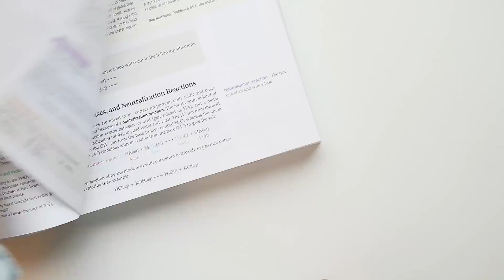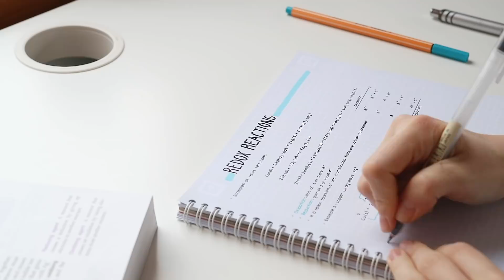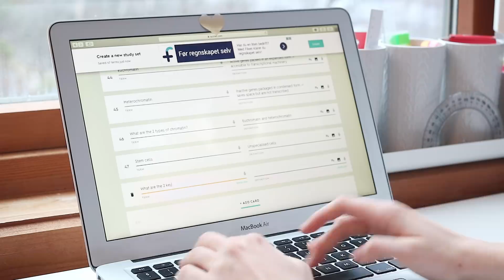Study With Me on the Weekend | Chemistry, Math & Biology | studytee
If you have a question, please read the description first! You might find your answer there :)

Hello everyone! It’s time for this month’s study with me, and this is a weekend edition! So here are some of the things I studied on Friday and Saturday. If you’ve watched my videos since the start, you may hear that I’ve actually used the same music that I used in my first video! I thought that would be a nice little throwback to the good old days 👵 (actually it was only 5 months ago geez studytee)

As you may see, I’m back to my old handwriting for this video. I’m still trying to figure out what works best for me, so please bear with me while I try to figure everything out 😛

Anyway, I hope you liked the video and perhaps found some study motivation! I’m hoping to get a new desk (and thereby a new filming setup) very soon, so I’m really excited for that!

Studytee xx

- Black pen: pentel energel 0.5mm needle tip
- Mechanical pencil: pentel energize 0.5mm
- Notebooks (except for math): whitelines
- Notebook for math: a regular one from the grocery store
- Colored brush pens: tombow
- Black pen for note taking: muji 0.5mm gel pen
- Colored pens: stabilo point 88 fineliners
- Binder: norli (staples has similar ones!)
- Dividers: clas ohlson

FAQ (will not be answered in comments):

Which grade are you in?
- I'm currently on a gap year after high school

Why are you studying if you're on a gap year?
- I'm studying for a math exam necessary to get into the course I want to study in university this year. I'm also self-studying biology and chemistry to get a solid foundation for the subjects I'll be taking in university, as well as to get some repetition so I don't forget everything I learned in high school.

Where do you buy (name of stationery item)?
- If nothing else is specified I got it from a local book/stationery store. Google the brands to see where it's sold in your country!

How old are you/where do you live/what's your name?
- I prefer not to answer these questions for privacy reasons. I'm on a gap year after high school/before university so that is a good indicator for my age, I'm from somewhere in Norway, and I go by the name studytee/Tee here on the internet :)

Can you send me your notes, or do you sell them?
- I post my notes on Instagram, and other than that I don't share/sell them, I'm sorry!

*Question/comment about my voice*
- I am aware that I have a child-like voice, but that’s just the voice I was given. This is my «natural voice», and if you don’t like it then your computer or phone probably has a mute button somewhere. There, problem solved!

OTHERS:

Music (in order of appearance):

1. Happy life by FREDJISoundcloud

Camera used: canon eos m3 with 40mm lense

I edit my videos using iMovie, and my thumbnails are made in Canva!